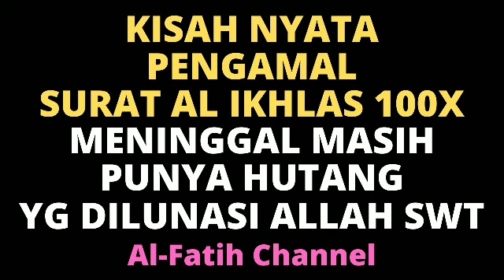KISAH NYATA PENGAMAL SURAT AL IKHLAS 100X : MENINGGAL MASIH PUNYA HUTANG, DILUNASI OLEH ALLAH SWT